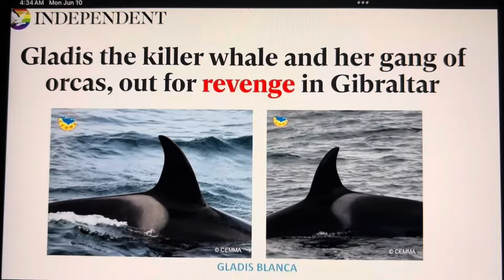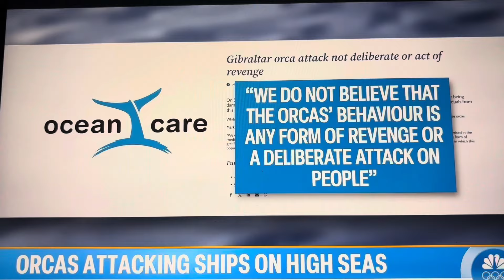White Gladis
Go Blanca! If she starts recruiting primates we could be in trouble.